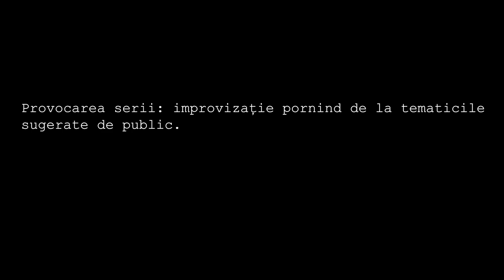CINEPUB IMPRO | Episodul 12 | Cămătar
Trupa iELE este prima și singura trupă feminină de improvizație din România. Fiind înființată în 2014, însumează peste 200 de spectacole în toată țara, inclusiv la Teatrul Național București. Evoluția lor este spectaculoasă, astfel că în 2017 au câștigat Campionatul Național de Improvizație Liberă.

Pe langa show-urile deja obisnuite de pe scena Teatrului Excelsior, Trupa iELE participa si la Battle-urile orgzanizate la Club B52. Fie pe post de concurente. Fie pe post de jurati. Au fost invitate sa joace un show de long form la Improteca iar in viitorul apropiat urmeaza sa joace si in stagiunea celui mai nou spatiu dedicat improvizatiei - Recul - Remediu Cultural.